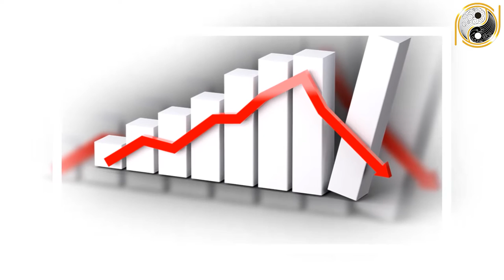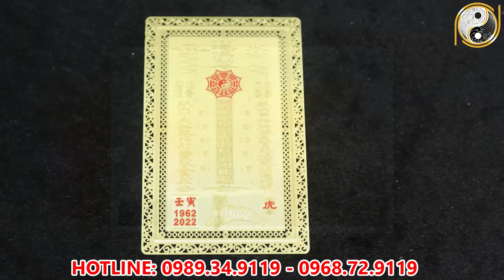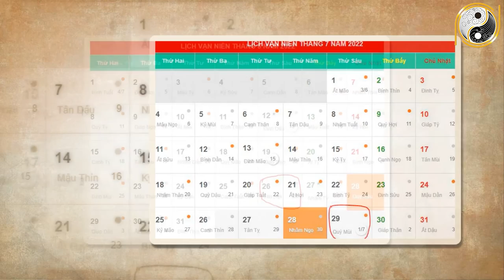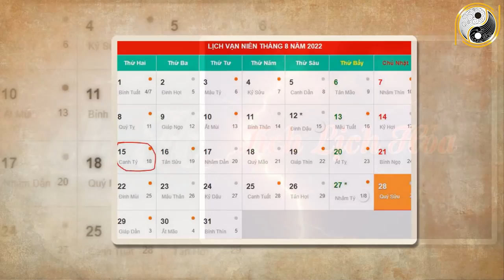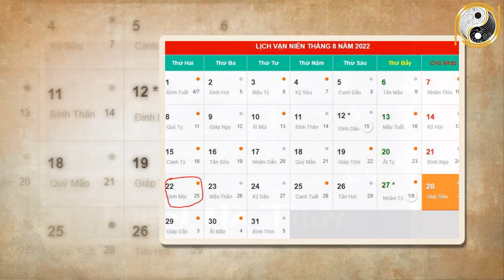Tử Vi Tháng 7 ÂL Năm 2022 Thần Phật Che Chở Tuổi Ngọ Trúng Quả Đậm ,Thả Ga Du Lịch Nghỉ Ngơi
01. Linh phù giải hạn
02. Hồ lô hóa giải Ngũ Hoàng
03. Mai Hoa Phú Quý
04. Gương bát quái tinh cầu
05. Kim bài thái tuế 2023
06. Vòng tam hợp Dần Ngọ Tuất
07. Vòng tam hợp Thân Tý Thìn
08. Vòng tam hợp Hợi Mão Mùi
09. Vòng Tam Hợp Tỵ Dậu Sửu
10. Bát bảo tâm kinh
11. Minh Quang pháp bảo cầu
12. Minh Quang pháp bảo lục giác
13. Tỳ Hưu Lộc Tài (Đồng)
14. Tỳ Hưu Khai Vận ( Bạch Ngọc)
15. Bách Niên Tụ Tài ( tụ tài lộc)
16. Song long ngọc ấn ( ấn thăng quan)
17. Kim bài ngũ Lộ Thần Tài
18. Hồ lô bình an ( treo xe)
19. Móc khóa văn xương
20. Ống bút văn xương gỗ đào
21. Bút văn xương gỗ đào
22. Bút văn xương gỗ đào nhỏ
23. Hoa mai kim tiền ( mạ vàng )
24. Các vật phẩm phong thủy khác Tử Vi Tháng 7 ÂL Năm 2022 Thần Phật Che Chở Tuổi Ngọ Trúng Quả Đậm ,Thả Ga Du Lịch Nghỉ Ngơi